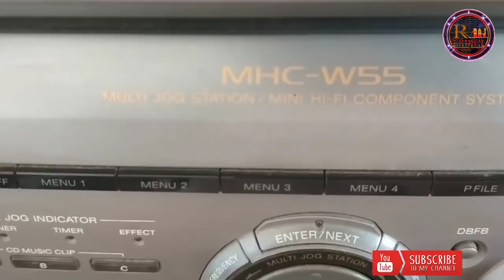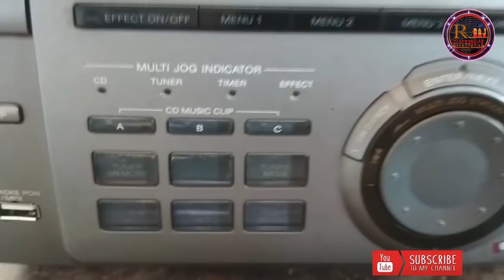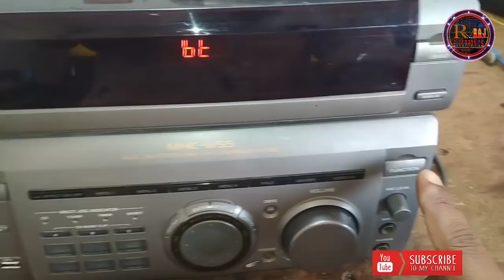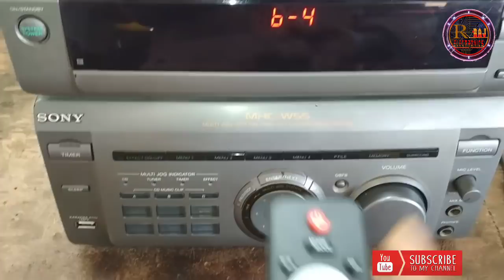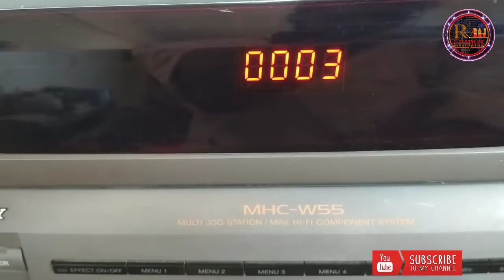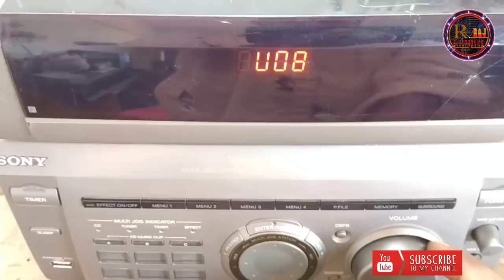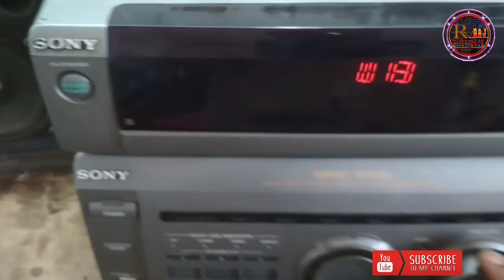Sony.Pioneer.Kenwood.JVC.etc... music system ഇനി ആക്രി വിലക്ക് തൂക്കിവിൽ വിൽക്കേണ്ട.ഇതുപോലെ മാറ്റം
usb board sound test 05:40

USB Board details video link

my shop address👇👇👇👇👇👇

Star electronics. Pulpparampil tower
Edadavannapara. Panikkarapuraya
Cheruvayoour po. pin: 673645
Malappuram. kerala. India

you want to more info for electronics hobby projects and repairing please contact to my WhatsApp number remember don't phone call. only WhatsApp message and WhatsApp call thank you have a nice day